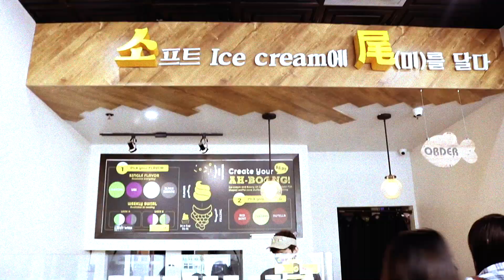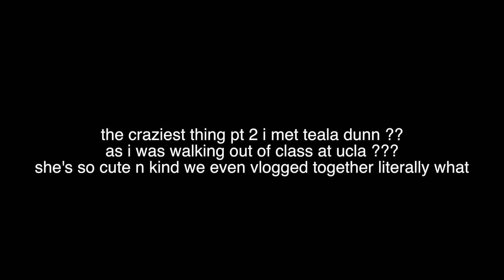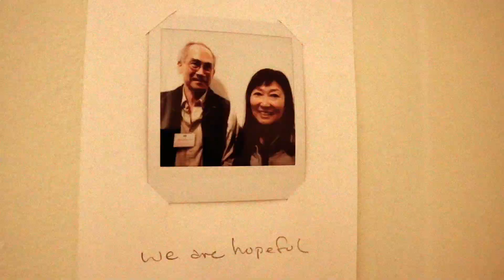summer vlog #4: meeting bri, fredo, and teala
summer vlog #4 is finally here ♡

it's been a minute but i'm backkk and you will for SURE be seeing more from me i swear!! this vlog is week four n five in LA combined, this time ft. brian nicholson, alfredo flores, and teala dunn, behind the scenes of my laundromat photoshoot with andy, some cute cafes in koreatown, and more!